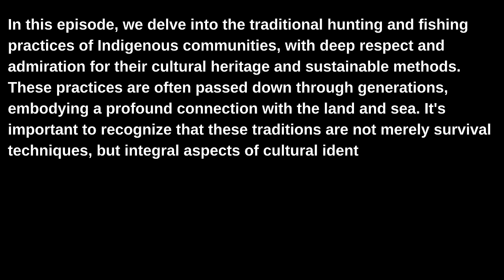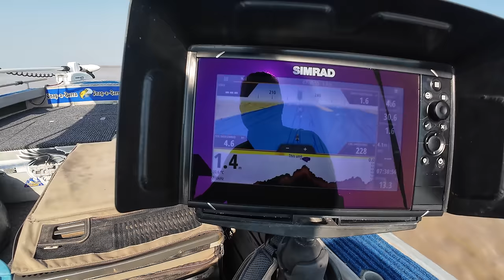Barramundi Fishing Keep pushing Limits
Pentecost River Monsters East Kimberley Wyndham. This Ep meet a special guest as he shares amazing stories of cultural Hunting and what type of tours he does.